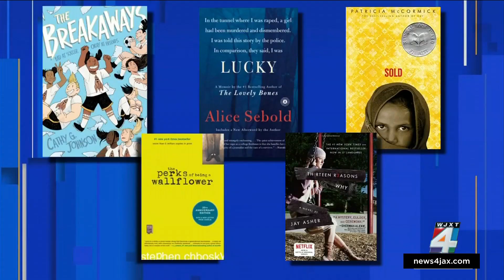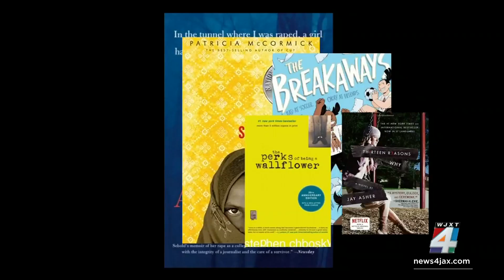St. Johns County schools committee recommends new restrictions for controversial library books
St. Johns County School District Media Advisory Committees on Tuesday recommended putting new restrictions on controversial books in its libraries.